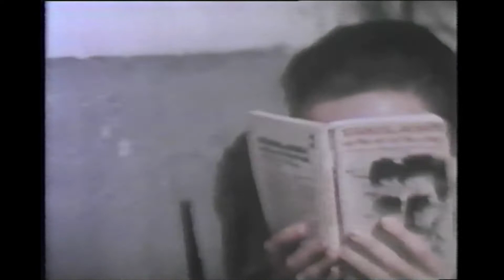Peter Sellers interview upon his death in July, 1980 Evening Magazine segment.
Interview was from earlier. Re-run when he died.